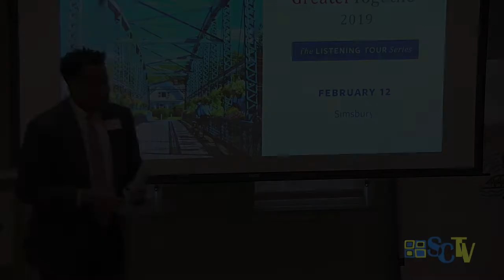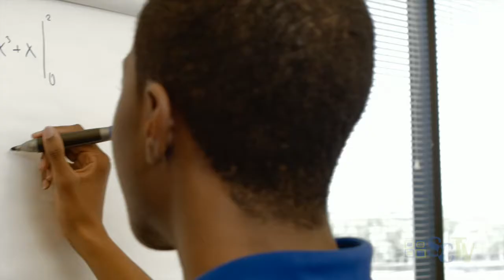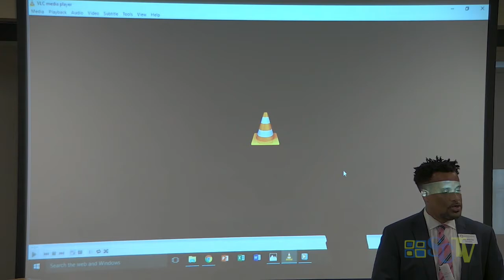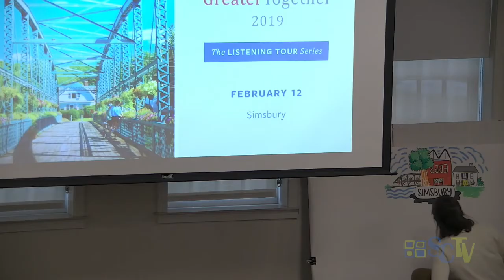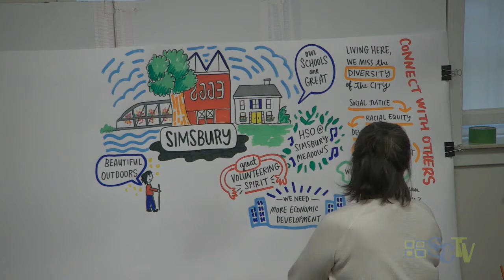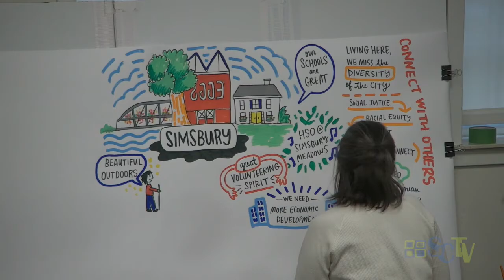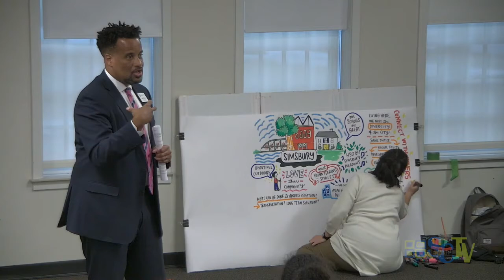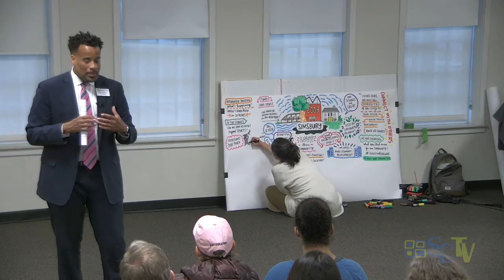Hartford Foundation for Public Giving: Listening Tour, Simsbury CT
The Hartford Foundation is dedicated to the vibrancy of each of the 29 towns in the Greater Hartford Region. We are coming to all the cities and towns we support to listen closely to you—residents, who know what’s best for your community.